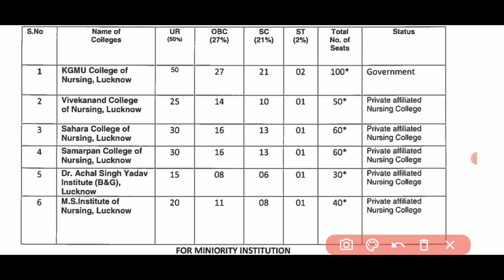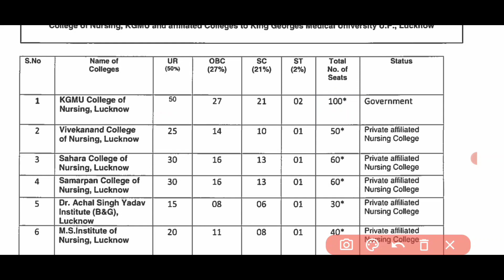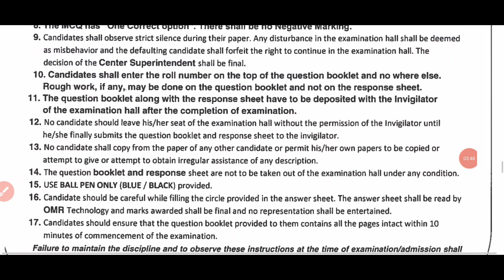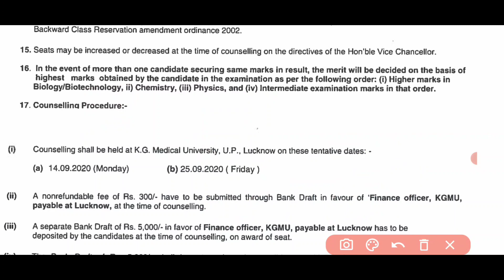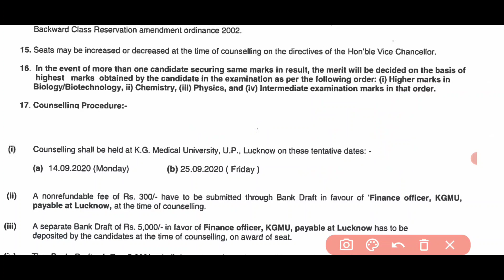kgmu bsc nursing admission form 2021 | kgmu bsc nursing application form 2021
1)kgmu BSc nursing admission 2021 12th merit based per bhi ho sakta hai

2)kgmu to BSc nursing Saifai exam based admission for sakta hai 2021 mein

upums cppnet saifai etawah Nsg and Paramedical...jankari वीडियो linck

molarity video linck

AIPMT 2007

AIPMT2003...%%

AIPMT 2002**

AIPMT 2001""

entrance exams
NEET/AIIMS/ZIPMER
2021batch